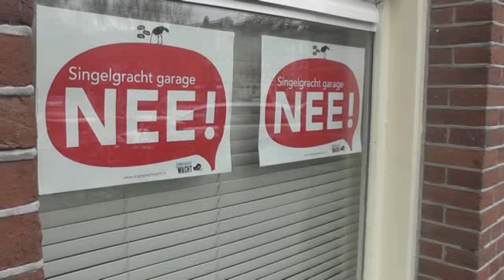Dirk en Boudewijn, inclusief nabeschouwing.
Sketch van Arie van Staveren, geproduceerd door de Radicale Oppositie Beweging. Met een nabeschouwing van de lijsttrekker.